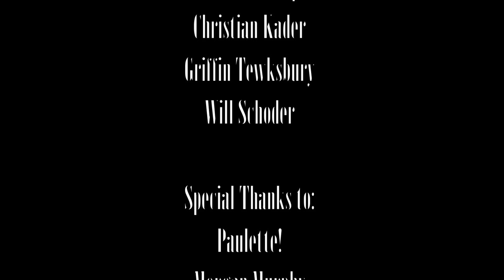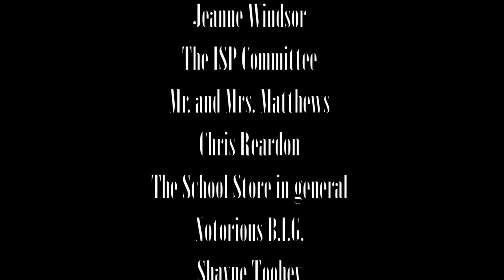SPS Tonight Part 6